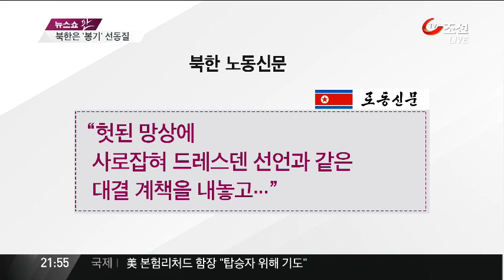北, 4·19 이용 대남 '반정부·반미' 선동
[앵커]
세월호 침몰 사건으로 대한민국이 슬픔에 빠져있는데 북한은 대남 선동에 나섰습니다. 남한 대중들은 반정부· 반미 투쟁에 나서라는 것입니다.